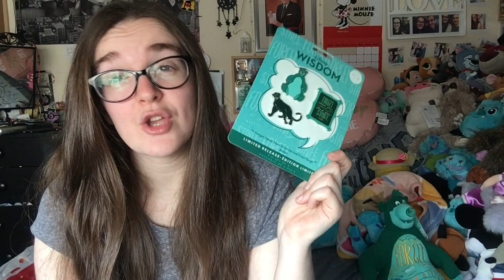Disney Wisdom Haul | BALOO March 2019